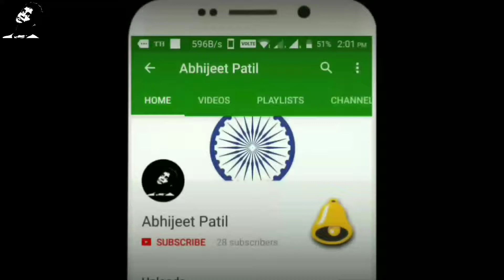पावसाच्या पुरातून वाहून जाणारे पीक The Great Famine